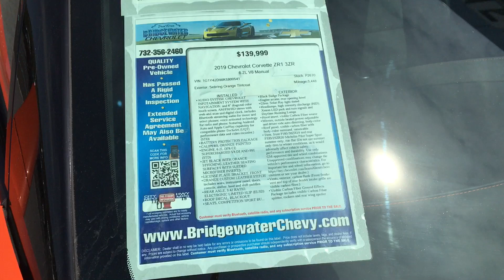Bridgewater Chevrolet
ZR1